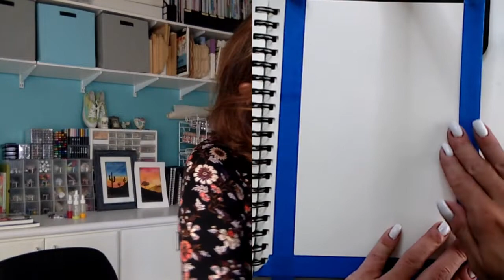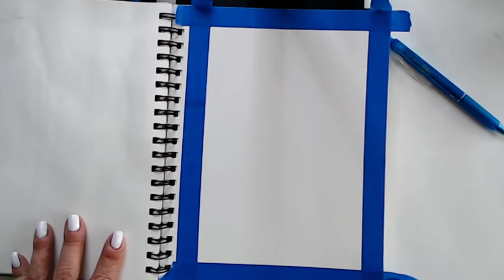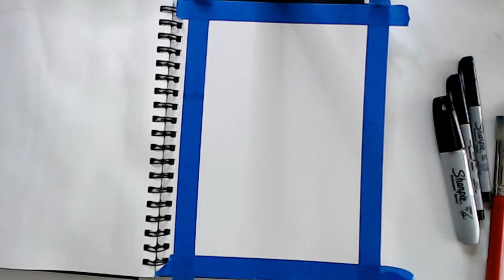Wednesday Facebook LIVE with Tracy - March 24 2021 Red Wildflower Demo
Join Tracy tonight for a fun, free and interactive demo LIVE in her studio.  If you want to join the 3-Day Sunset Wall Art Challenge that starts in a week sign up